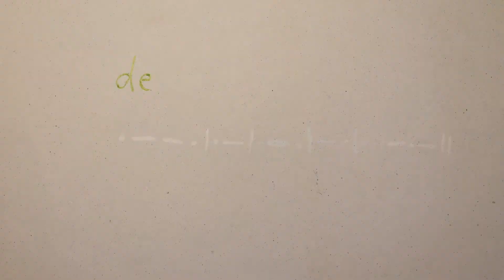KRAŤAS 2017 / kategorie A2 / 1. místo / Parník